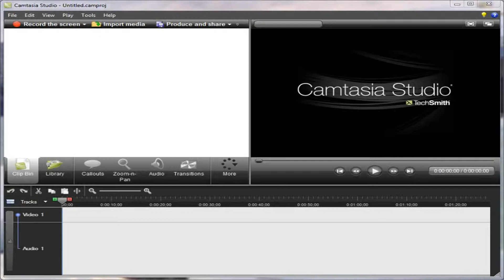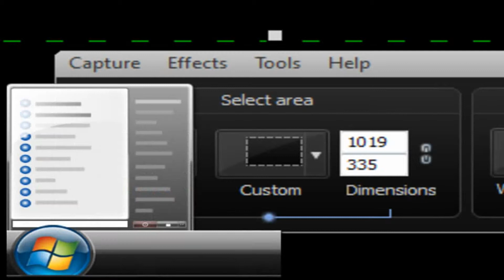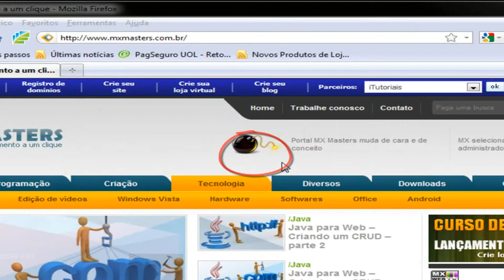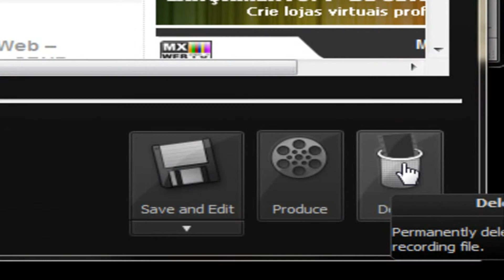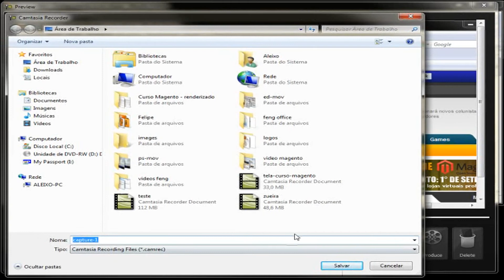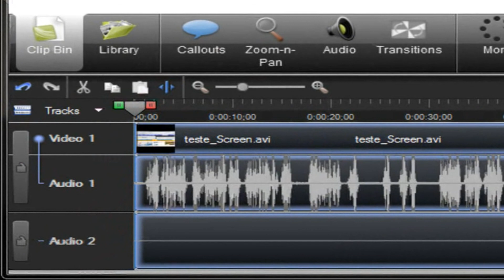3 - Curso de Camtasia Studio 7 - Gravando